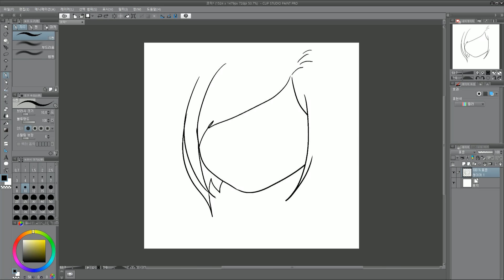텔론과 달러왕 두 남자의 자강두천 1대1 | 짤방일기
크큭..